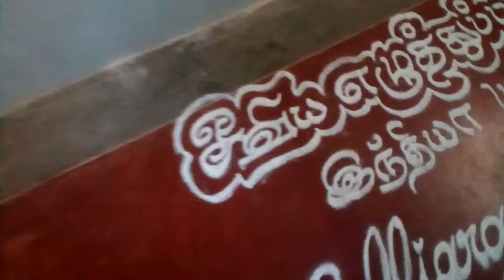Rangoli kola powder art by artist. Koodalkannan